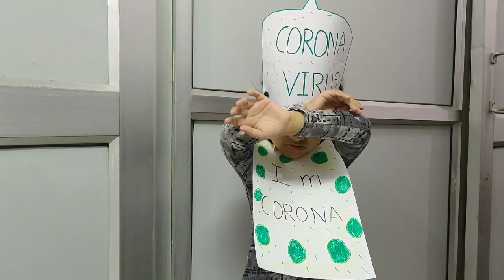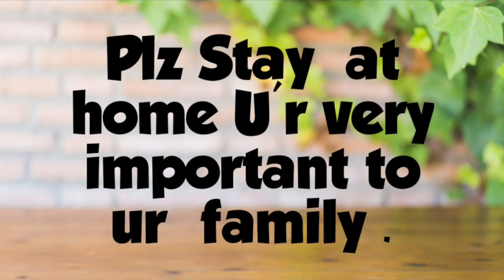माताजी, पुत्री और कोरोना दानव की कहानी |likepihuvlog |short story on coronavirus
Mataji putri aur Corona danav ki Kahani.
masoom putri ki dard bhari Kahani.
Corona ka kehar putri ki jabani...
Kahani Corona virus ki.
short story on coronavirus.